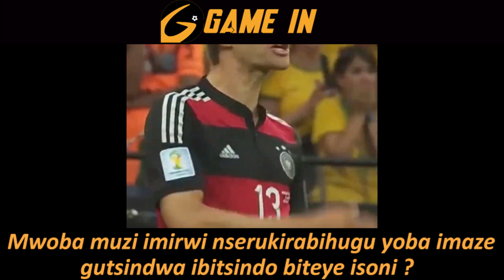Mwoba muzi imirwi nserukira bihugu yinjijwe ibitsindo vyinshi ?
💥Inyuma yaho umurwi nserukiragihugu w’Ubu-France 🇫🇷 utsindiye umurwi wa Gibraltar 🇬🇮 ibitsindo 14-0,
☑️reka tugaruke ku nkino z’imirwi nserukirabihugu yagiye iratsindwa ibitsindo vy’akamaramaza😩, ibitsindo vyinshi k’uburyo vyanditswe mu mateka y’inkino mw’isi 🌍.
See less